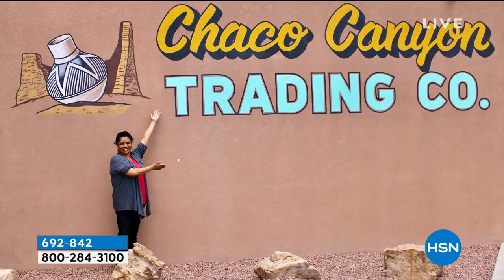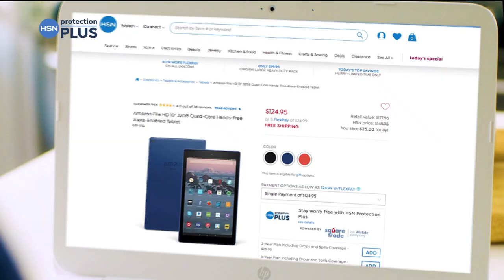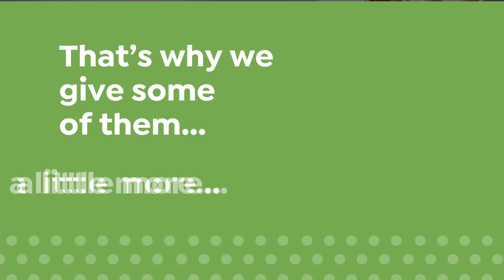HSN | Chaco Canyon Southwest Jewelry 09.01.2020 - 09 PM